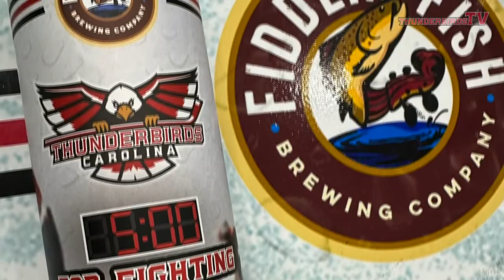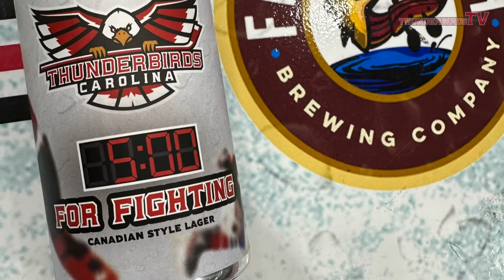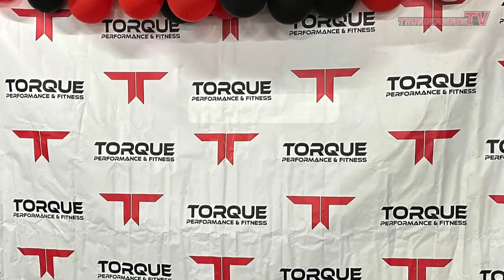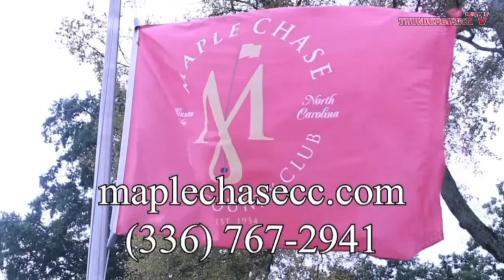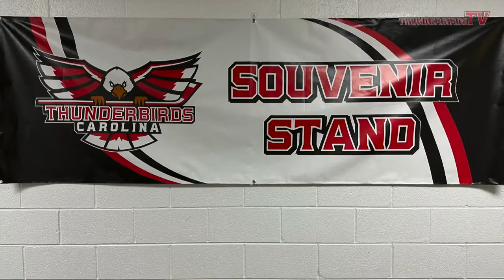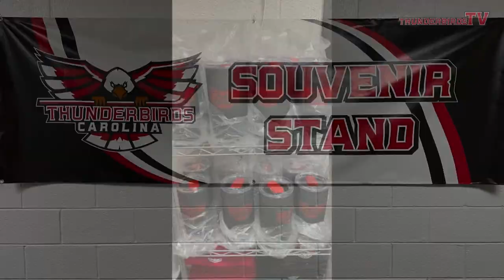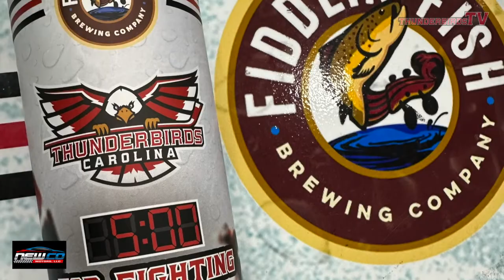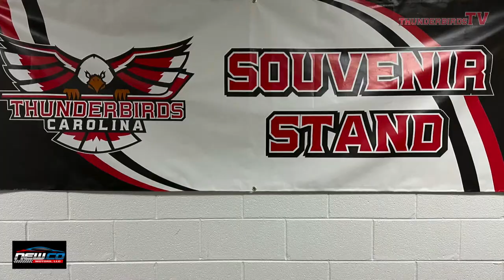Binghamton Black Bears @ Carolina Thunderbirds 3-10-23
The cross-division rivalry rematch between two of the league's best! The Thunderbirds will be wearing specialty jerseys benefitting local law enforcement and the Special Olympics!